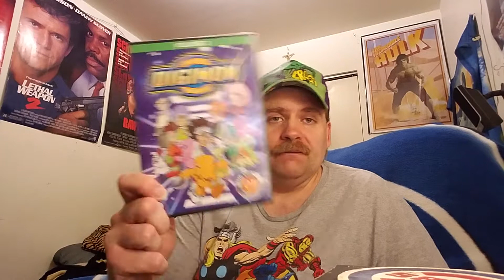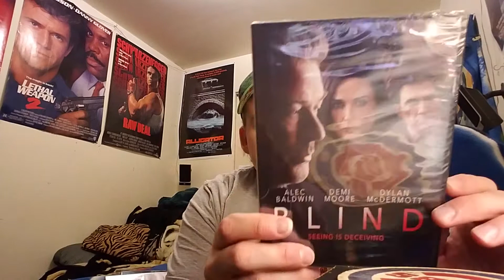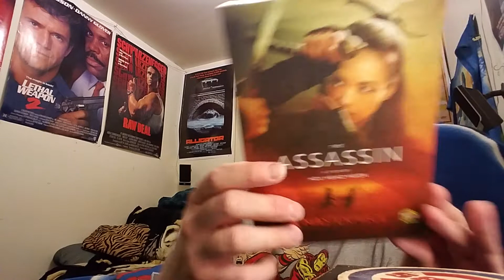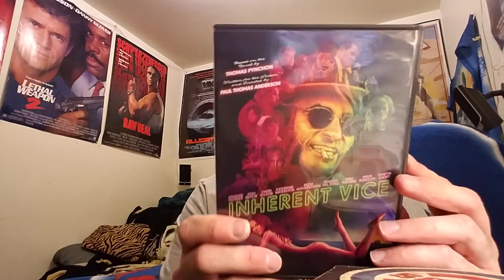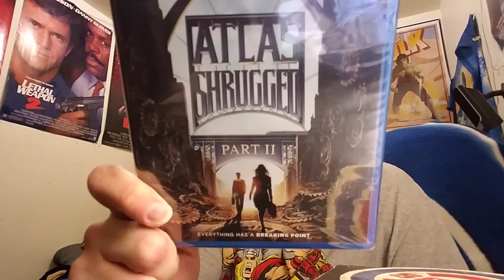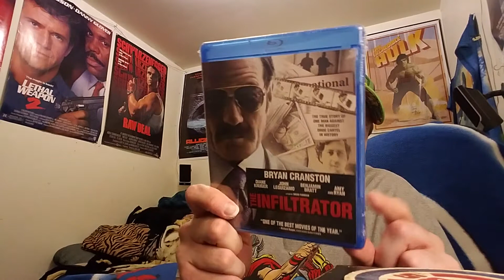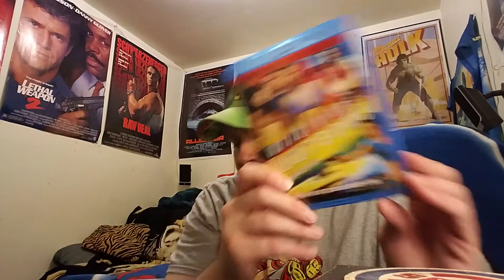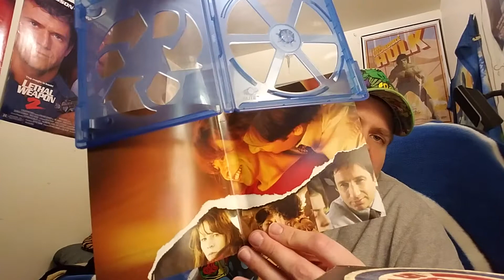DOLLAR TREE BLU RAY/DVD HAUL 2 (7/26/19)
IN THIS VIDEO I DO ANOTHER DOLLAR TREE BLU RAY/DVD HAUL FOR YOU AND ANNOUNCE SOME DIGITAL CODE CONTESTS.

X-MEN: DAYS OF FURE PAST. DIGITAL (NOW CLOSED)7/30/19
X--MEN: APOCALYPSE. DIGITAL (NOW CLOSED) 7/30/19
HAUL, CAESAR! DIGITAL (NOW CLOSED)7/31/19
DRAGONHEART 3. DIGITAL (NOW CLOSED) 8/2/19
MIKE AND DAVE NEED WEDDING DATES. DIGITAL (NOW CLOSED) 8/2/19